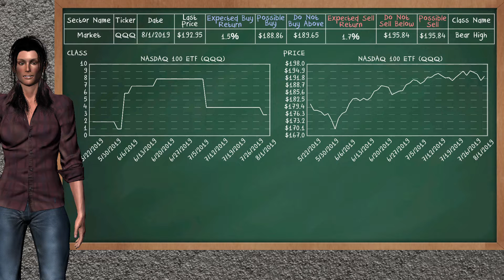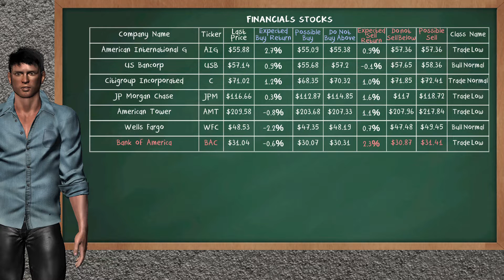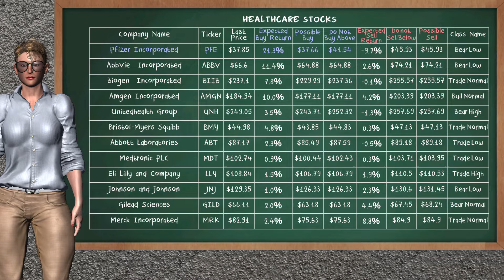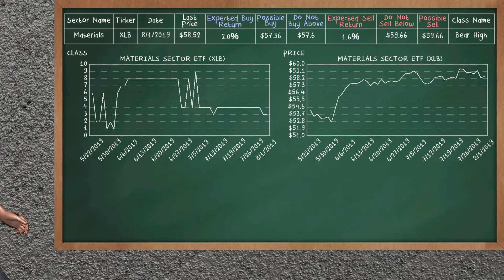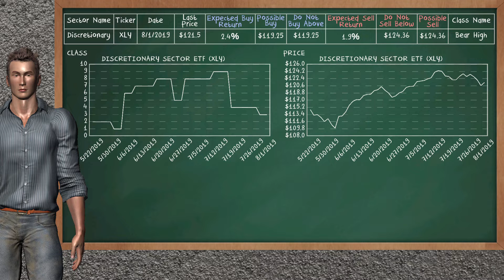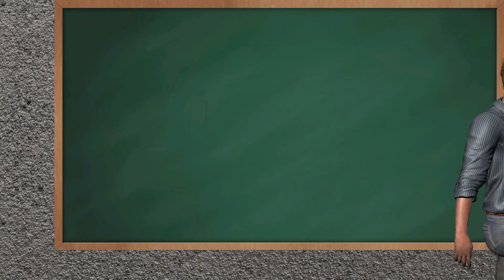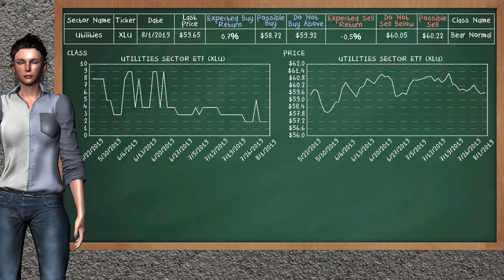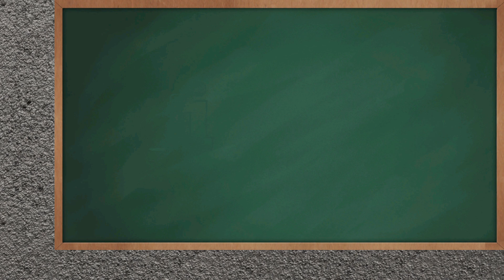Midday Trading (8/1/2019), U.S stock market.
Welcome to JusTrading!

In this video, we show you the half day of today's day trading. We analyze and suggest new stock opportunities, and alternative stocks in the U.S stock market.

Regards,

JusTrading Team